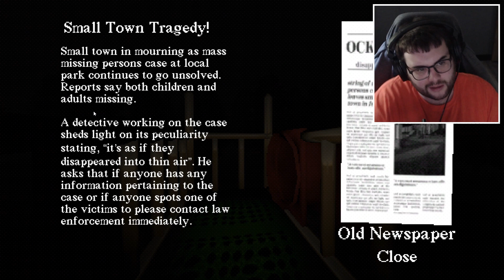THIS RANDOM SLIDE IN THE WOODS TURNS YOUR FUN EVENING INTO A LIVING NIGHTMARE!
Slide In The Woods Walkthrough Gameplay. Welcome to the official gameplay of Slide In The Woods, a free indie horror game, this will include the full game story, review and first impressions. This Slide In The Woods series will include the full game story walkthrough missions, levels and puzzles.

❓ What is this channel about:
This channel was created to bring YOU the viewer a gameplay and/or walkthrough video of random indie games across the internet. I also do full playthroughs of AAA title games like Elex 2, Fallout 5, Elder Scrolls 6, Dying Light 2, Starfield, Avowed, Hogwarts Legacy, STALKER 2, and Atomic Heart  - Among other games that get announced and released. Giving you the viewer a series of gameplay videos along with the endings of games like the ones above. So sit back, grab some snacks and enjoy the walkthrough/playthrough/lets play of your favorite games!